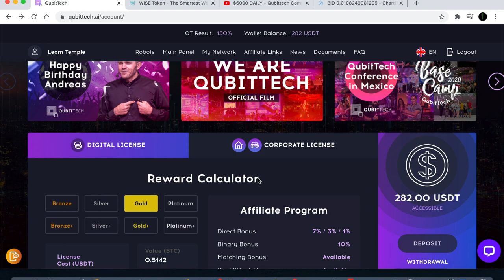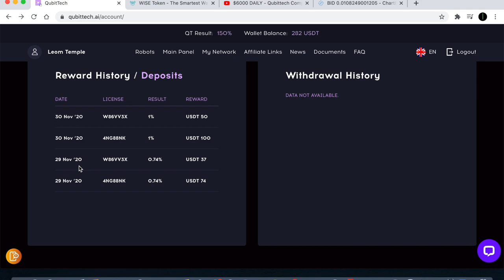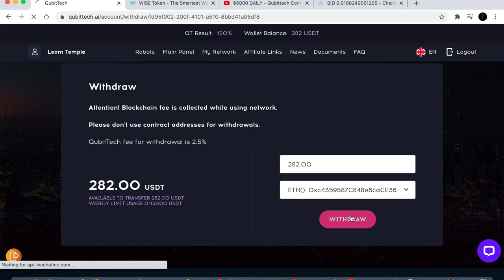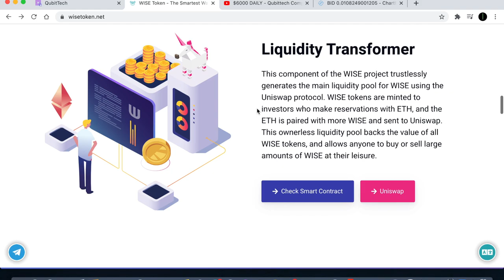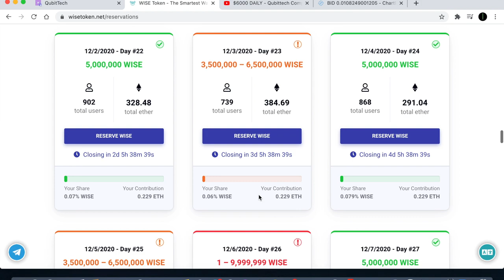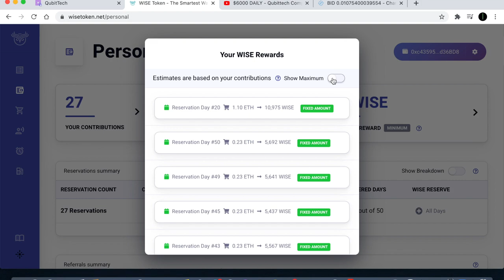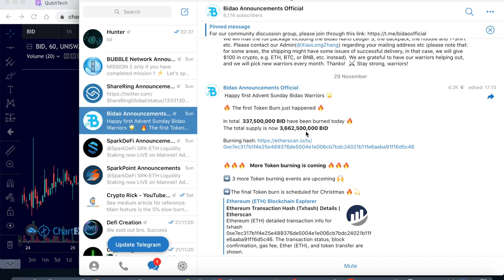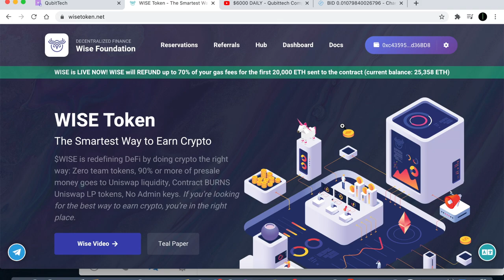How To Buy Wise Token + QubitTech Payouts & Bidao Update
How To Buy Wise Token + QubitTech Passive income Payouts & Bidao Update

I do not expect them, but donations are always accepted and appreciated:
My addresses -
BTC: 3A9EcsoaZQquiu4uVGQojXbE84VHGrDnp8
ETH: 0xc4359587C848e6caCE36bF6A6b326C8d16d36BD8